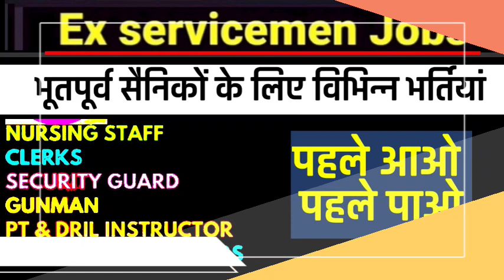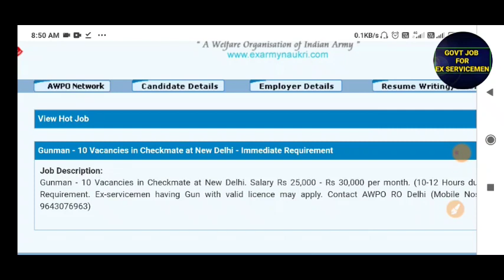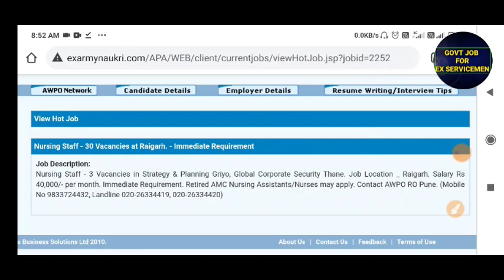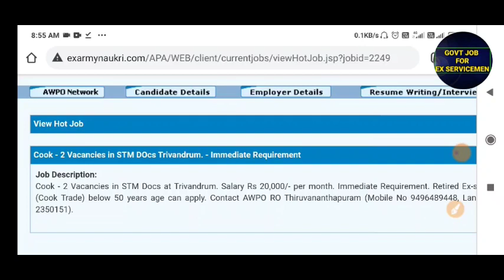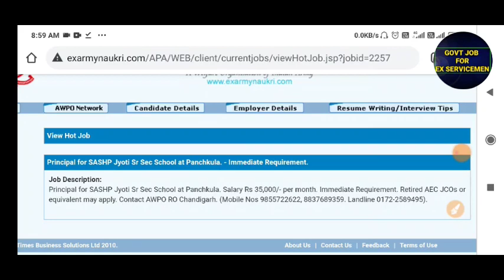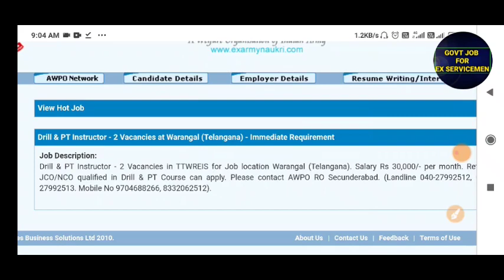पूर्व सैनिकों के लिए विभिन्न नौकरियां | Ex servicemen jobs | Ex servicemen Latest Vacancies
भूतपूर्व सैनिकों के वेलफेयर समाचार और नौकरी से संबंधित चैनल,ज्यादा जानकारी के लिए आप हमारे चैनल पर विजिट करें और वीडियो देख करके नौकरी पा सकते हैं साथ में Welfar समाचार जान सकते हैं चैनल का लिंक नीचे दिया गया है चैनल को जरूर सब्सक्राइब करें

Govt letters
ECHS Latest Updates
ECHS Recruitment
Awpo Recruitment
Security Vacancies
DGR Vacancies
PSU Recruitments

पूरी जानकारी नोटिफिकेशन अप्लाई लिंक ऑफिशियल वेबसाइट और पीडीएफ के लिए यहां क्लिक करें